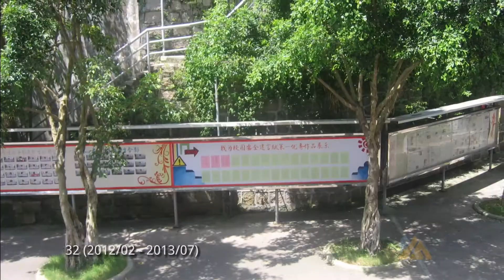飞逝金中2013年7月广告（纯净版）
飞逝金中2013年7月广告片（修改过的纯净版）。

飞逝金中项目通过每月拍摄的照片记录校园的变化，了解更多：